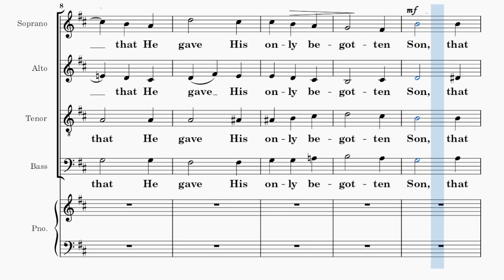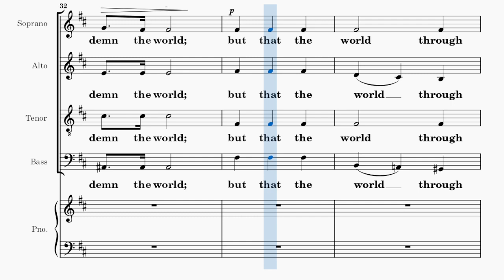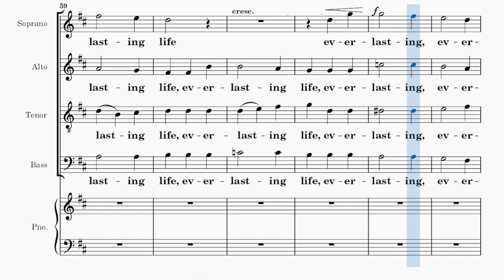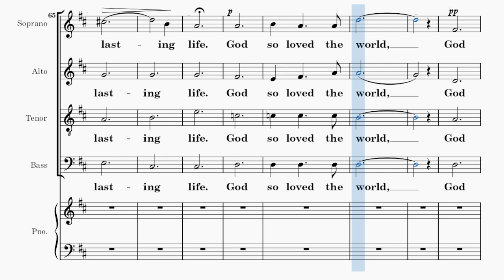God So Loved the World / SOPRANO / Choral Guide / John Stainer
Revision by: John Henry Fowler